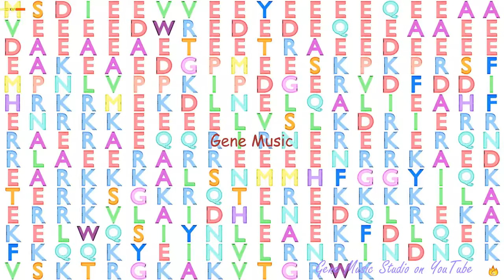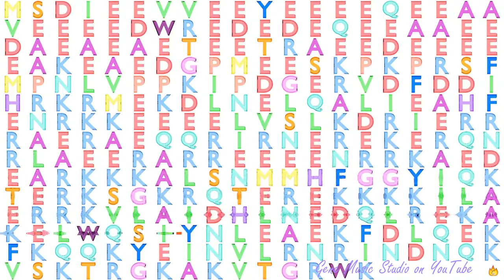Gene Music using Protein Sequence of TNNT2 "TROPONIN T TYPE 2 (CARDIAC)"